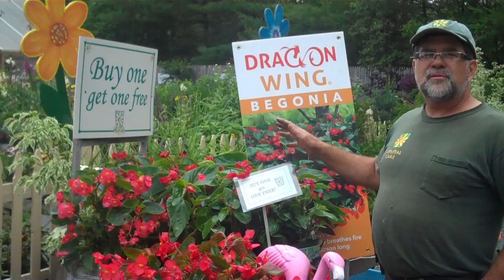Dragon Wing Begonias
Sun or shade, heat and drought tolerant. Blooms profusely with showy flowers. Can grow to 24" tall and 24' wide. Great plant for annual color!